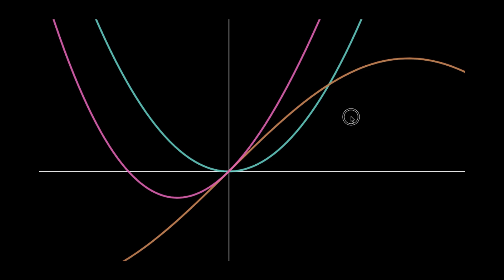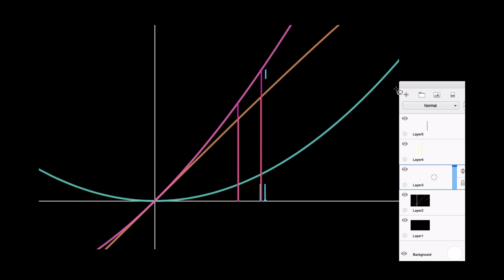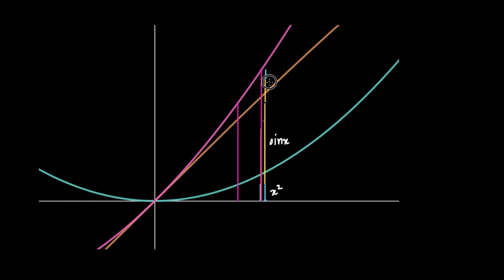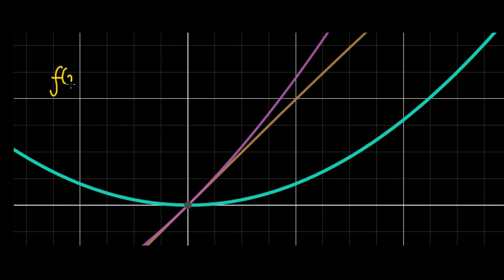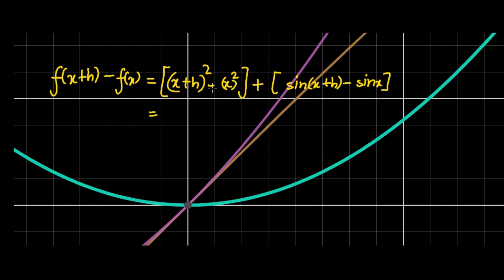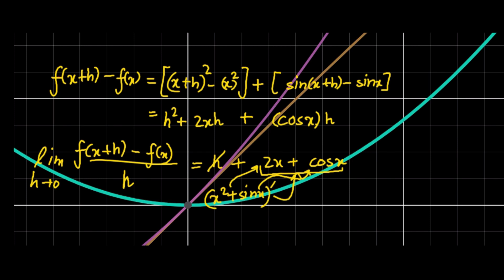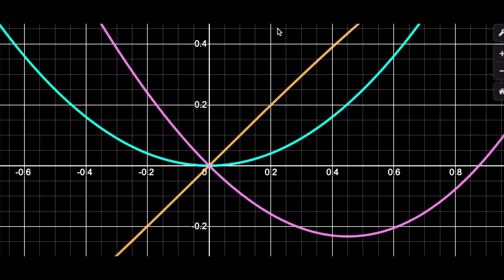Calculus Ep#28: Sum,Difference and Product Rule Visualised!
If you want to support me in my journey of providing QUALITY content for FREE, then you can contribute using the following ways:
UPI Id(use it in any platform e.g.Paytm/GPay/PhonePe. )
agsam801@okicici

And yah join the telegram group for quick daily updates.. and private mentorship if you want!